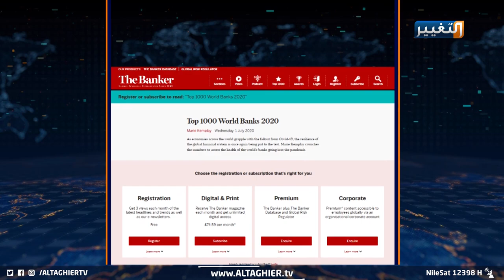انجاز عالمي جديد للمصرف العراقي للتجارة | تقرير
للمرة الثالثة على التوالي يسجل مصرف العراق للتجارة قصة تميز على مستوى العالم، إنجاز يعيد للعراقيين فرحتهم وفخرهم بما يتحقق من صناعة نجاح بتوقيع عراقي.